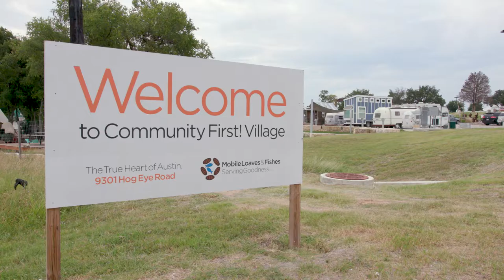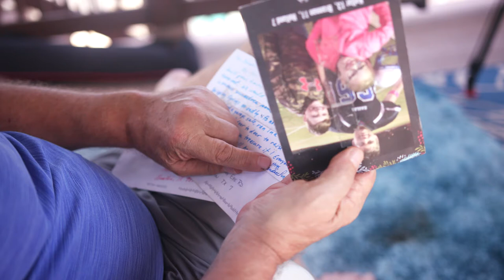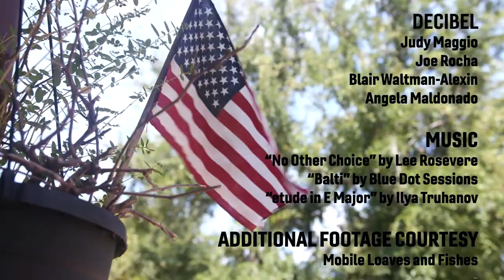What Happened To Jerome?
Over two years ago, we met Jerome.  He was homeless, sleeping outside on a cold January night.  But things were looking up--he was on a list for housing at Community First! Village.  The last time we saw Jerome, he was moving into his new house.  But where was he now?